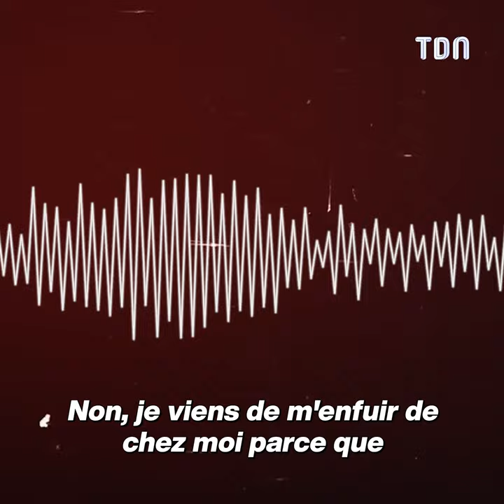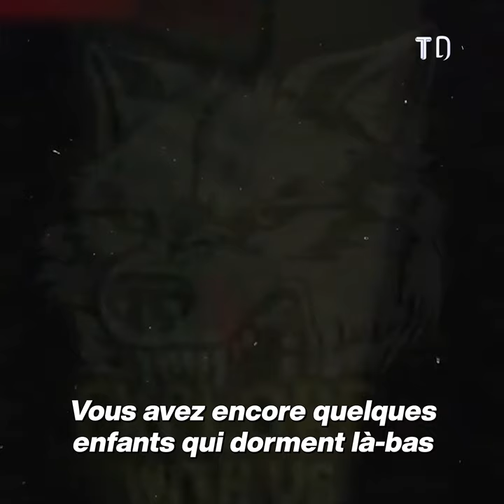L’effroyable découverte dans la “maison de l’horreur” des Turpin